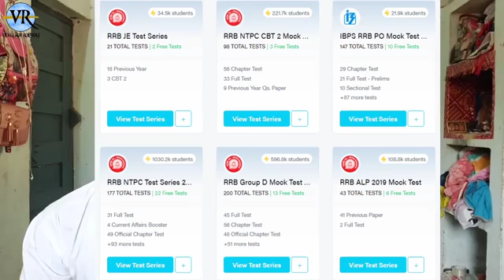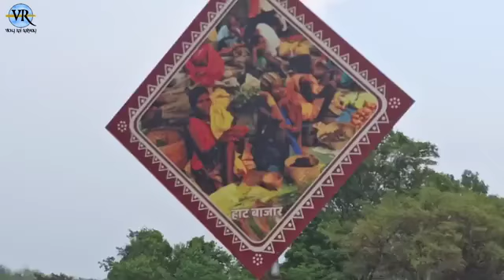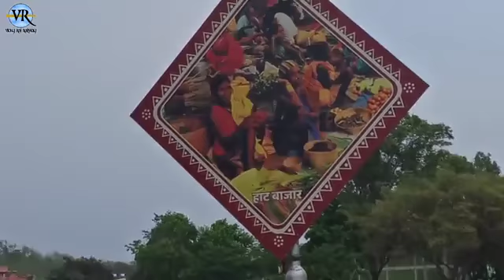Railway quarter please subscribe Kare new video ke liye